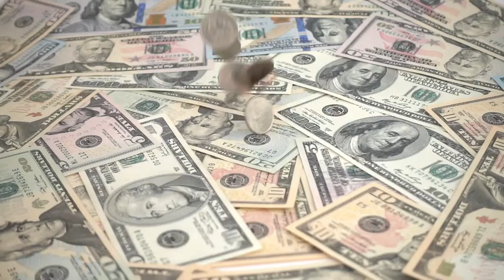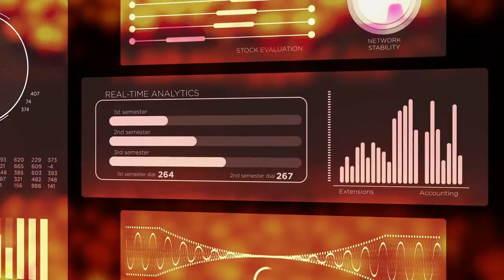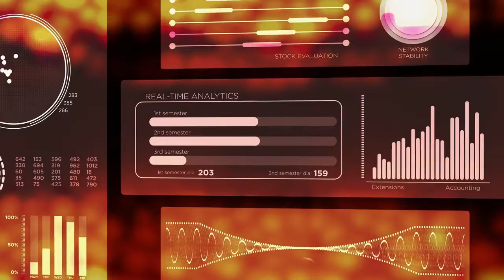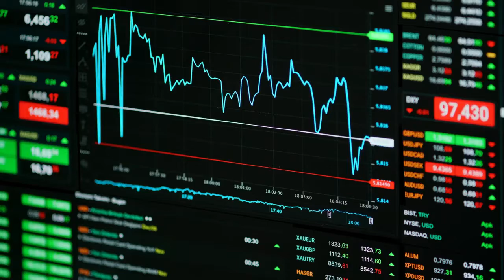China Is About To Cause A Global Recession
THE GLOBAL RECESSION:

On a really, really overly-simplified scale, it’s easy to see how one failing economy could effect the demand of another, while increasing costs on another, and causing a cascade effect throughout the entire world.

In this case, higher energy costs result in higher inflation…higher interest rates…reduced demand…supply chain shocks…and, before you know it...we’re in a global recession.

To me, it’s not rocket science to see that China’s lack of growth would result in fewer US Exports, less international investment, and less profits for the businesses that we invest in - but, solving the issue isn’t going to happen anytime soon - and, most likely, it’s going to serve as a reminder that - each country will have to adapt for the option of producing their own materials “in house” to avoid future shortages.

Realistically, though…it seems like, the most plausible scenario is that “both the United States and the euro area experience near-zero growth next year, with negative knock-on effects for the rest of the world” - which, basically means, our economy will need to cool off, before pushing forward.

In a weird way, less demand is desperately needed, and could help bring down inflation to the point where interest rates won’t need to constantly increase. But, for the foreseeable future, it’s probably best to pay attention to how much you spend, keep a diligent budget, continue investing as usual…and, stay employed…because, most likely - we’ll have to wait for these conditions to improve before the entire world can continue grow…hopefully….in a way that benefits everyone.